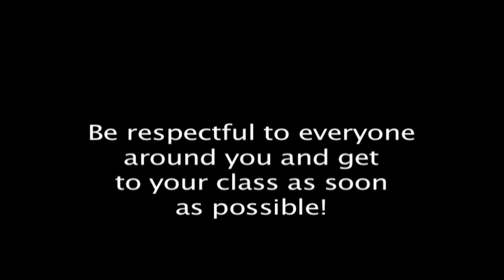Hall Manners PSA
Hall Manners PSA by Liam, Cameron, Keegan, Colin, and Tony.
Be polite in the halls!